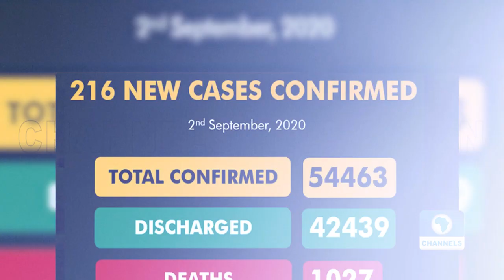Update: NYSC Vows To Prosecute Fraudulent Ex-Corp Members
The Director-General of the National Youth Service Corps (NYSC), Brigadier General Shuaibu Ibrahim, has announced plans by the Service to revisit cases of ex-corps members who served under the scheme fraudulently.